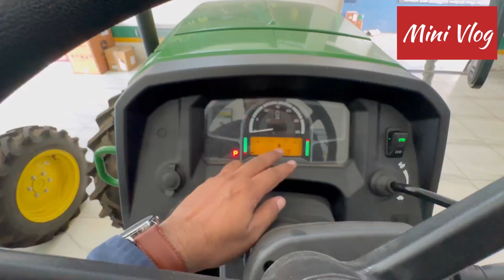John Deere 5310 CRDI 4WD | john deere 5310 4wd 57 HP